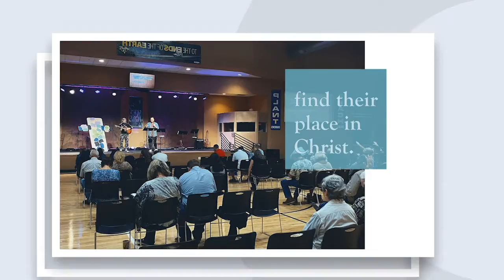Christ Chapel Online 2.28